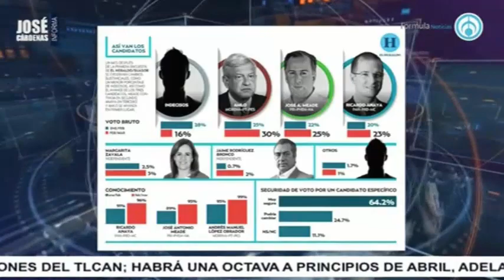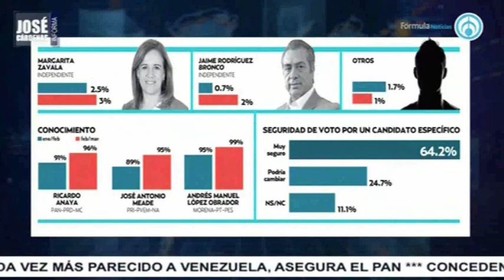José Antonio Crespo, con José Cárdenas Informa